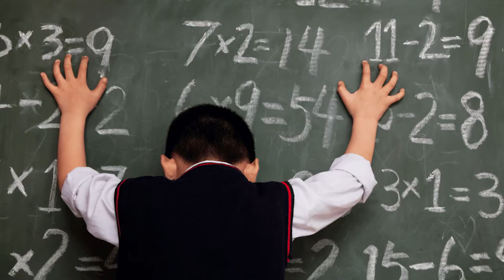ASK7 : Comment AUGMENTER SA CONFIANCE EN SOI physiquement et mentalement ? (1/2)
Hello toi ! 💜 Je t'invite à rejoindre mon petit univers en t'abonnant à ma chaîne ! :3 ⭐ N'hésite pas à activer la petite CLOCHE pour être tenu au courant des dernières VIDÉOS mises en ligne !

Les 2 vidéos dont je parle pour accepter et assumer ses complexes physiques :

🗣 Tu souhaites aller plus loin en prenant un accompagnement approfondi et personnalisé dans l’un de ces domaines suivants : confiance en toi, motivation, redéfinition de tes objectifs, reconversion professionnelle, relations (amicale, amoureuse, familiale, pro), coup de blues, pensée négative... n’hésite pas à me contacter via le formulaire ci-joint
Ou à me contacter sur Instagram ou par e-mail si tu souhaites + d’infos ;) !!!

Merci infiniment à Jésus-Marie 🙏 pour le montage de cette vidéo :) 🎬

confiance en soi , estime de soi , avoir confiance en soi , comment faire pour avoir confiance en soi , développement personnel confiance en soi